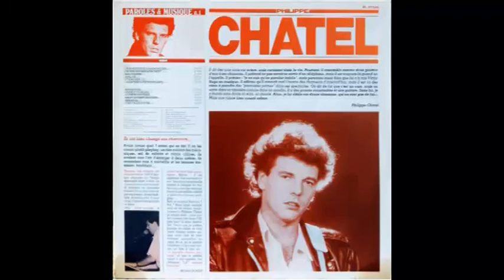Philippe Chatel - Mister Hyde (1979)